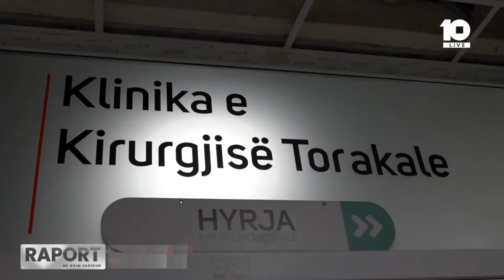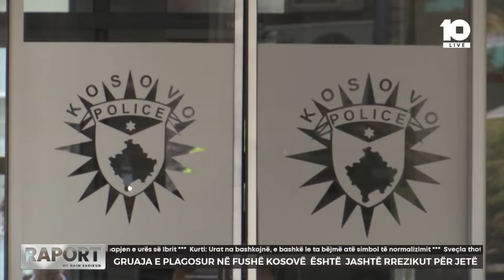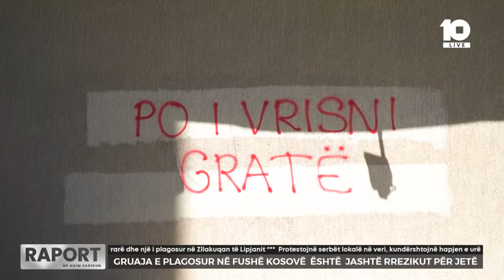E plagosur nga burri, gruaja nga Fushë Kosova tashmë jashtë rrezikut për jetë kërkon drejtësi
🔴Raport - Kurti u drejtohet serbëve për Urën e Ibrit - 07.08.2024